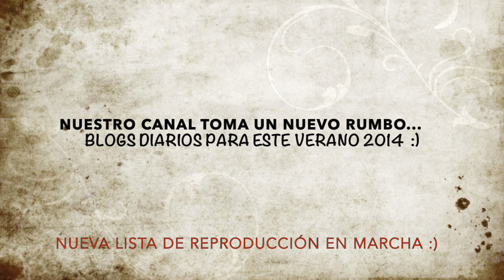Introducción al blog diario del verano 2014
Sentimos que resulte repetitivo...pero este vídeo quisimos tomarlo como punto de partida de la nueva lista de reproducción: "Blogs diarios verano 2014"
Nuestro plan es ir subiendo vídeos con cierta regularidad que capten momentos significativos, también cotidianos, de esta etapa que pinta tan diferente y especial para nuestra familia!!!